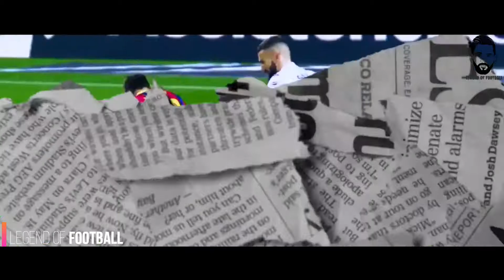Football - More Than Just A Game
➥ Please
Song credit - Gryffin & Slander - All You Need To Know ft. Calle Lehmann (Official Music Video)

Video Editor ➢ Legend of Football